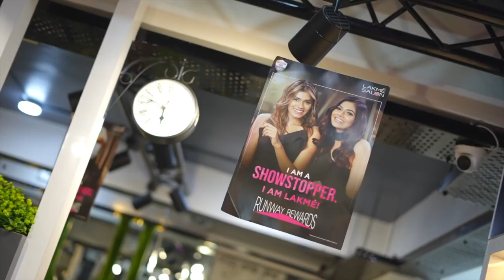We Tied a Knot of Love on 27th April 2022 | Our Wedding Vlog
Full Length Video of our wedding.

Thankyou @happystoriesstudio  for making our memories more happier😀